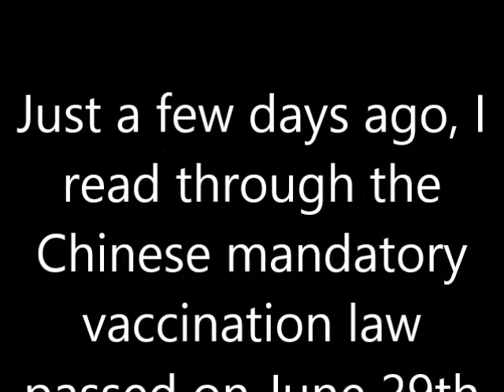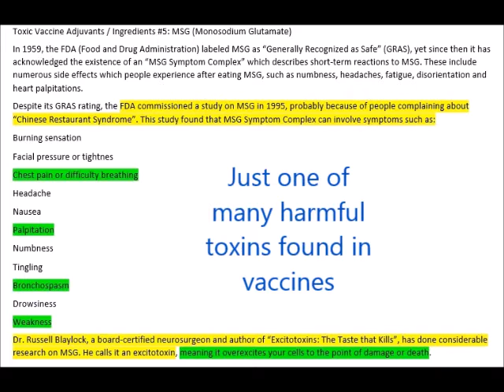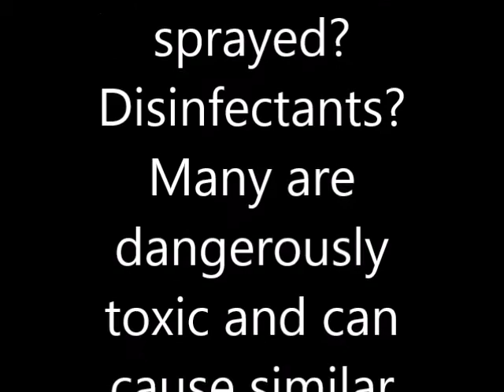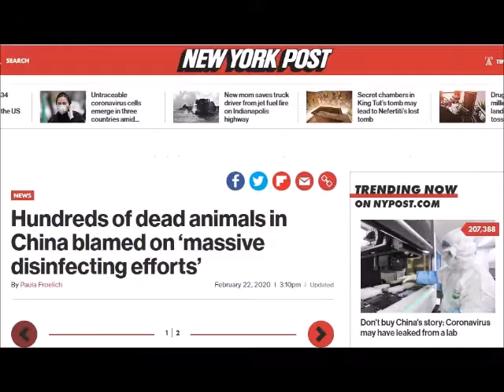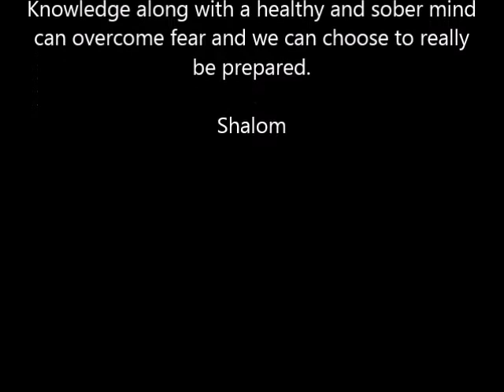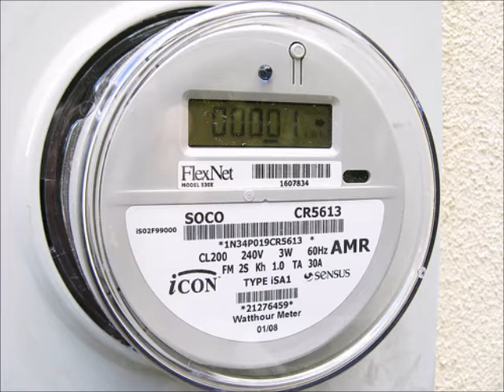ChemVid-19?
We're under a sustained chemical and EMF war campaign...EVERY single day.  Let's prepare for THAT!

Original interview video...